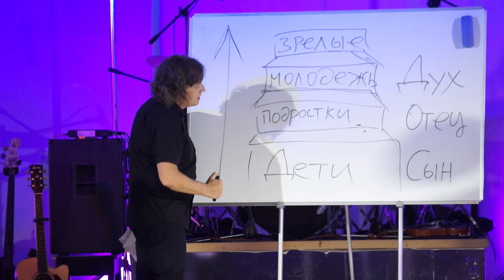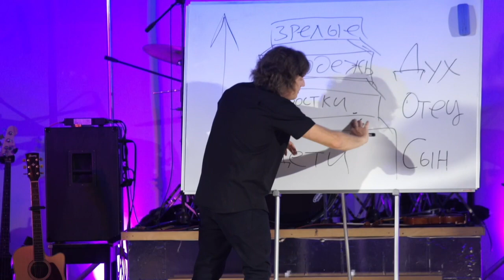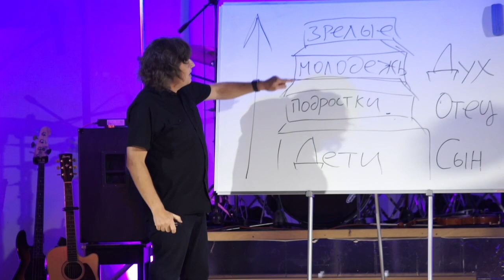Виктор Судаков | Зачем Бог посылает испытания? | Фрагмент проповеди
Многие проходят сейчас непростые периоды в своей жизни. Почему Бог допускает до нас эти испытания? Как их преодолеть?

Посмотрите фрагмент проповеди Виктора Судакова «Ступени духовного роста».
Заинтересовались?

Дорогие друзья!